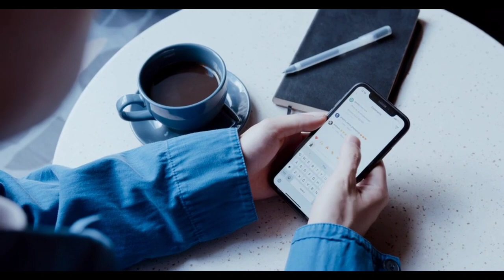पैसा खींचने वाला मशीन है यह पीला पुष्प। 30 दिन में करोड़पति बनोगे। Hingalaj Pushp ke upay। PradeepJi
प्रदीप मिश्रा
पण्डितप्रदीपमिश्रा सीहोर
सीहोर वाले पण्डितप्रदीपमिश्रा
सीहोर वाले पंडितजी
पं.प्रदीप मिश्रा

पितरो को करें प्रसन्न,
shorts नवरात्रि का व्रत कैसे करना है तो बिल्कुल मत करो नवरात्रि का व्रत कैसे करना है तो बिल्कुल मत करो
katha pandit pradeep mishra ji ke totke,

pandit pradeep mishra ji ke totke book,
pandit pradeep mishra ji books,

शिव महापुराण के उपाय,
kartik purnima ki ratri kokariya upay
,kartik purnima ke upay pandit pradeep mishra ji